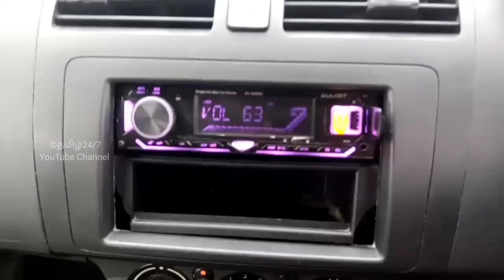Grey Swift விற்பனைக்கு ரெவியூ | தமிழ் 24/7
SOLD OUT